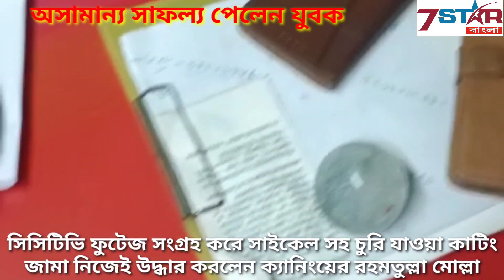সাফল্য পেলেন যুবক@সিসিটিভি ফুটেজ সংগ্রহ করে সাইকেল সহ চুরি যাওয়া কাটিং জামা নিজেই উদ্ধার করলেন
অসামান্য সাফল্য পেলেন যুবক@সিসিটিভি ফুটেজ সংগ্রহ করে সাইকেল সহ চুরি যাওয়া কাটিং জামা নিজেই উদ্ধার করলেন ক্যানিংয়ের রহমতুল্লা মোল্লা